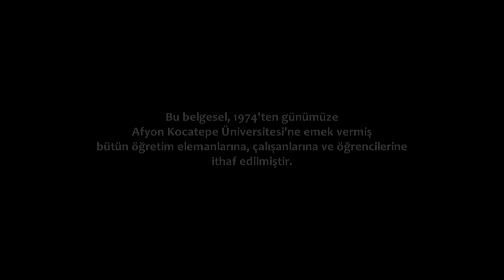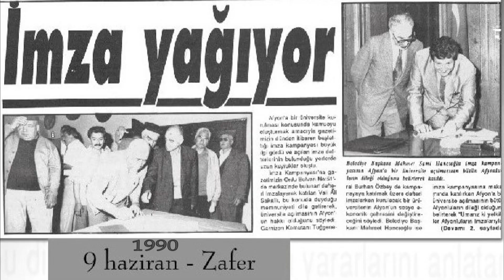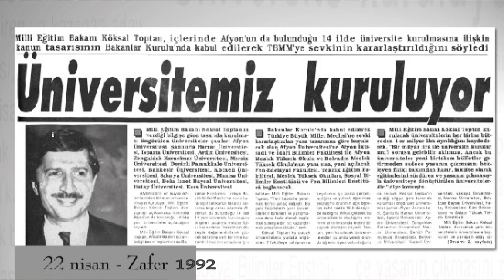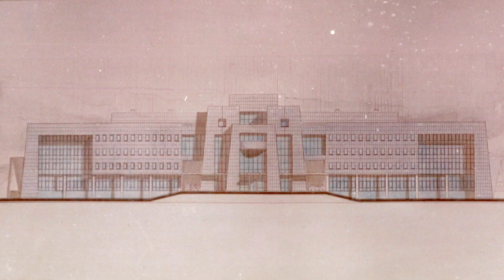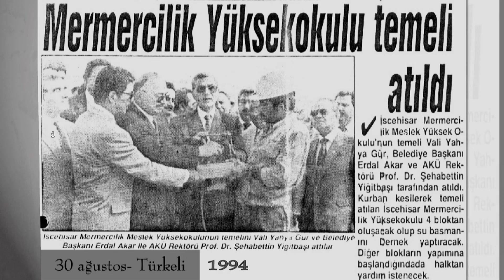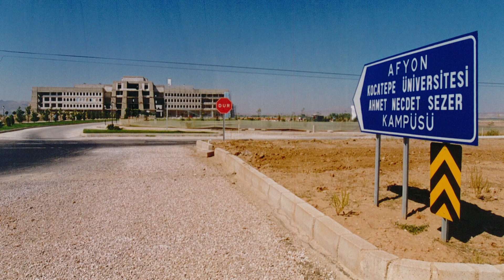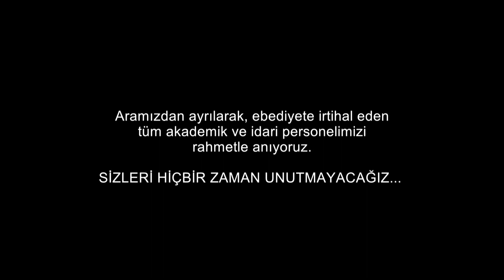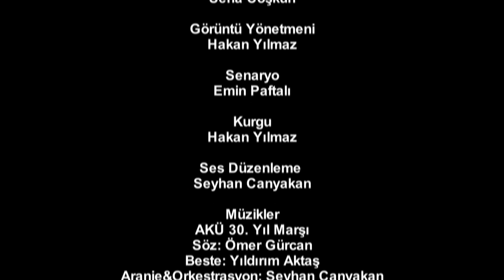Kuruluşundan Bugüne Afyon Kocatepe Üniversitesi (30. Yıl Belgeseli)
AKÜ BAP Koordinasyon Birimi tarafından desteklenen ve Güzel Sanatlar Fakültesi Dr. Öğretim Üyesi Sena Coşkun tarafından yürütülen “Kuruluşundan Bugüne Afyon Kocatepe Üniversitesi” adlı proje kapsamında hazırlanan belgesel filmi izleyebilirsiniz.

Yönetmen: Sena Coşkun – Görüntü Yönetmeni: Hakan Yılmaz – Senaryo: Emin Paftalı – Kurgu: Hakan Yılmaz – Ses Düzenleme: Seyhan Canyakan – Jenerik: Erdem Özkan